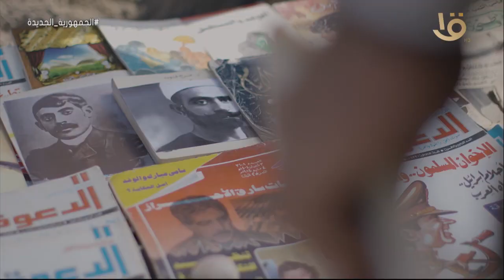حتى لا تشوه الحقائق ولا تحرف الوقائع.. تفاصيل جديدة عن قرب في الوثائقية القصة الكاملة قريبا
حتى لا تشوه الحقائق ولا تحرف الوقائع.. تفاصيل جديدة عن قرب في الوثائقية القصة الكاملة قريبا على القناة الأولى